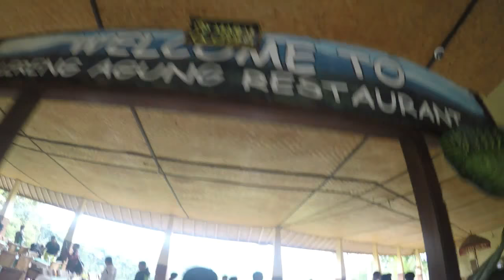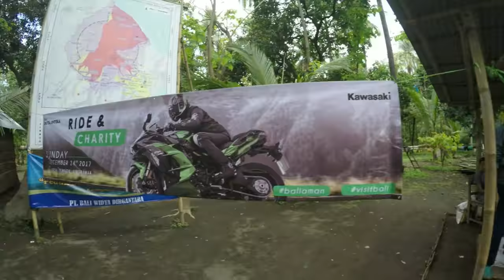NOC Bali Ninja Owners Club Bali baksos pengungsian gunung agung bersama kawasaki duta intika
salam hangat dari NOC Bali
kawasaki duta intika
mengadakan kegiatan yang namanya ride & charity
yaitu kegiatan baksos untuk pengungsian erupsi gunung agung
yang bertempat di desa tembok, tejakula, buleleng
kami yang tergabung dalam kegiatan ini antara lain
NOC (Ninja Owners Club Bali)
GNR (Gianyar Ninja Rider)
SBC (Sport Bike Comunity)
PRB (Pesemetonan Rider Bali)
dan beberapa club lainnya yang mohon maaf saya tidak ingat namanya

terimakasih kepada semua pihak yang telah mendukung kegiatan ini
dan mohon maaf jika ada salah kata dan ada hal yang tidak berkenan dalam video saya ini ya
sampai ketemu di video saya berikutnya